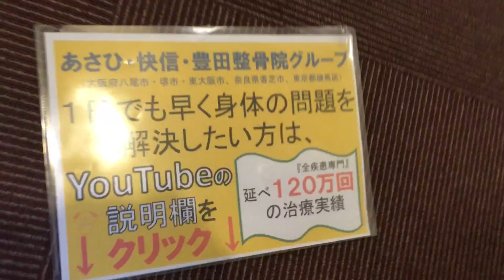目の疲れ解消| 整骨院 大阪府 八尾市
●目の疲れ解消 ●のべ２０万人の治療実績！根本原因を治す専門院 ●体の情報を読んで１分で治す『全疾患専門』イネイト活性療法